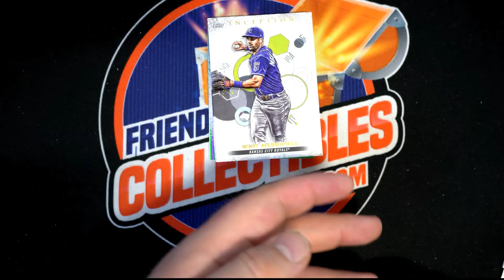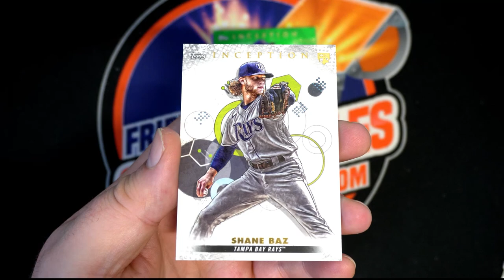2022 Topps Inception Baseball Hobby ID 22INCEPTION113